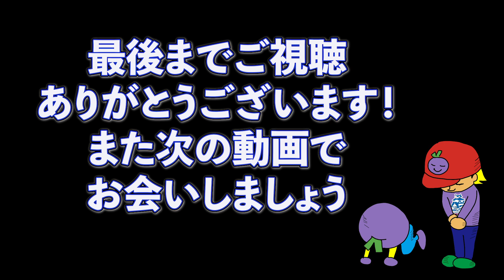３９年の歴史！かまどや白浜の閉店の理由を聞いてみた！１月３１日まで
３９年の歴史「本家かまどや 白浜店」が閉店するみたい